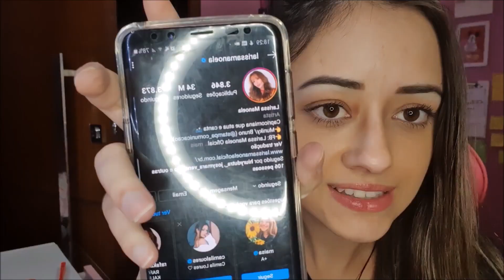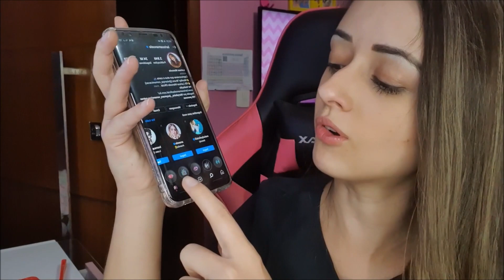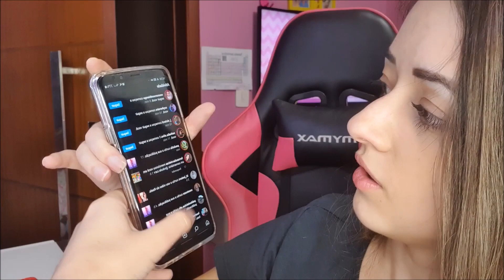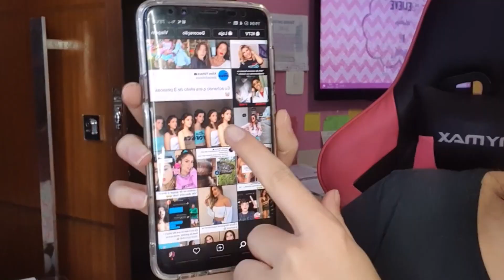GANHAR SEGUIDORES NO INSTAGRAM 2020 DE GRAÇA E SEM APP (+100 POR DIA!) | PRESTA OU NÃO PRESTA?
Quer ganhar muitos seguidores sem formulas e sem enganação? tá ai!